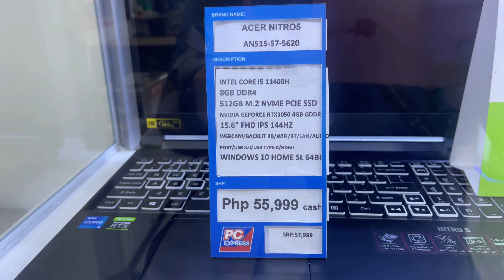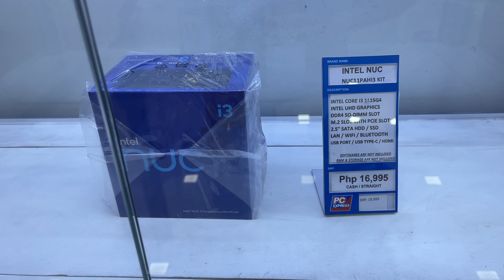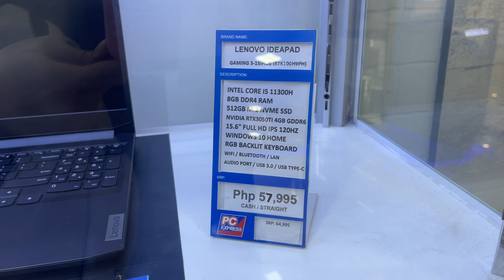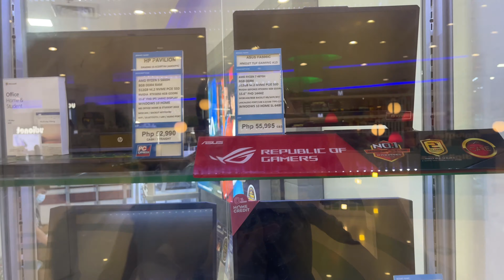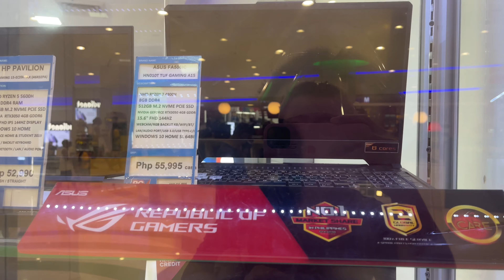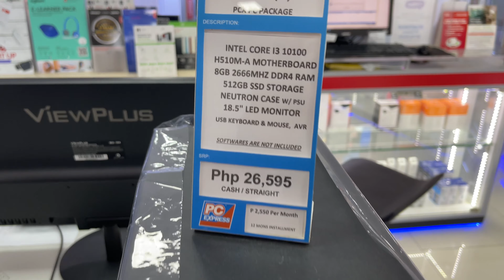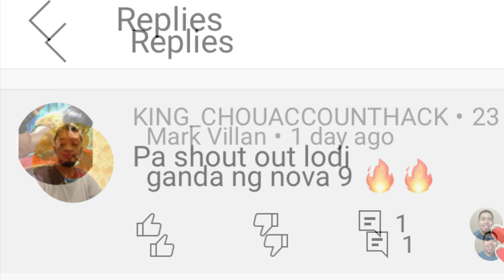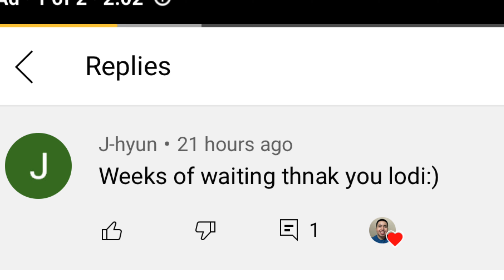PRESYO NG HP PAVILION, DELL, ACER NITROS, LENOVO IDEAPAD, MSI, ASUS GAMING LAPTOP, AMD PC (NOV 2021)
Mark of Huawei SM Manila: 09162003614